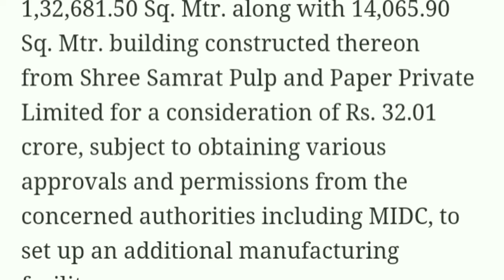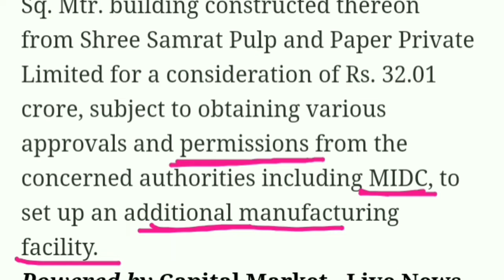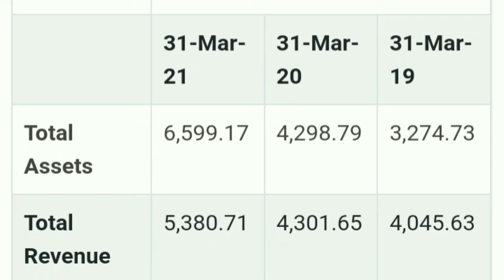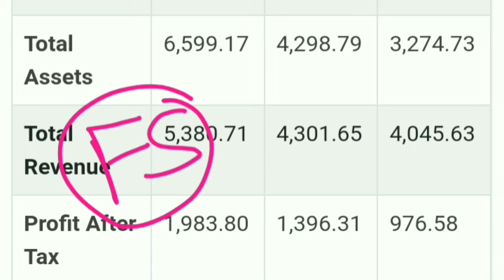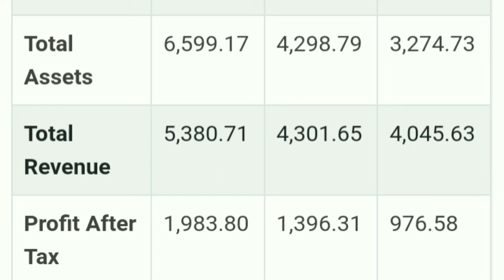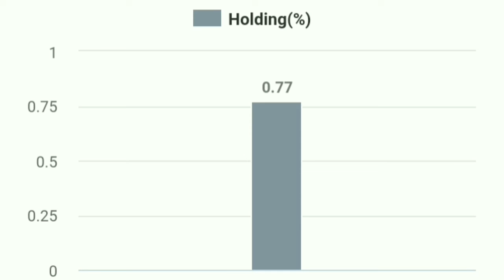Clean Science &Technology Share latest News। Clean Share price।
share news
latest news
SYWV
multibagger Stocks
intraday tips
best portfolio
f&o
Clean Science should I sell
Clean Science should we hold
Clean Science result
Clean Science result analysis
Clean Science Stock Split news
Clean Science share split news
Blackrose share
Black rose share latest news
Gail share
Infosys share
Reliance share
Wipro share
Wipro share latest news
Itc share